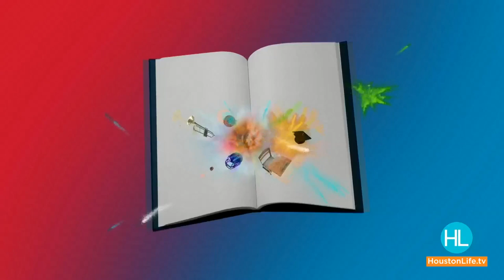Twin brothers neck-and-neck for the title of Valedictorian at Katy High School | HOUSTON LIFE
In honor of Houston Life's Grad Week, we're chatting with the local twins making national headlines for earning the number one and number two spots at Katy High School. Arman and Ronak Saxena shared their secret to academic excellence.